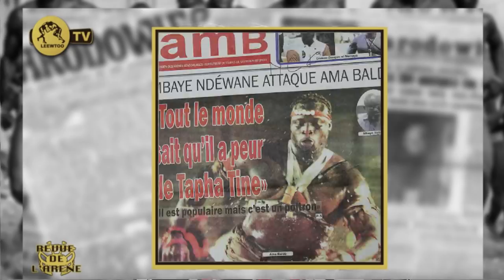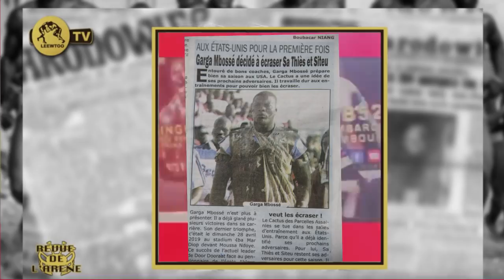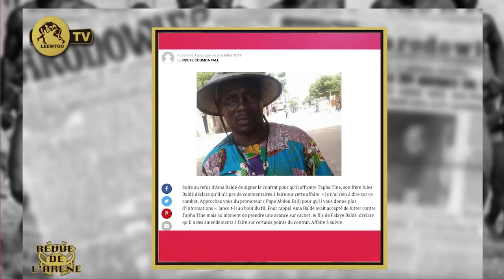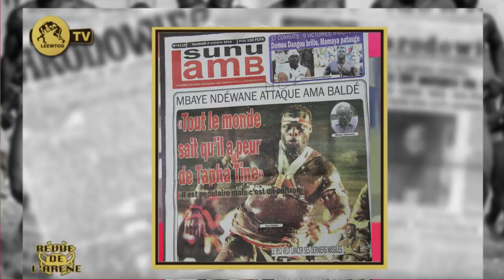REVUE DE L 'ARENE DU 4 OCTOBRE 2019